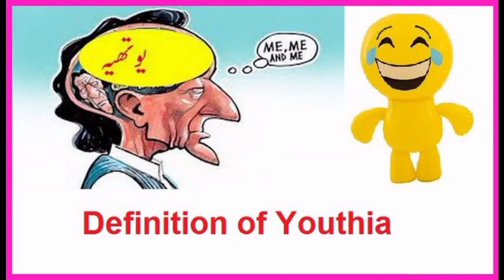Yuthia chitrol part. 1